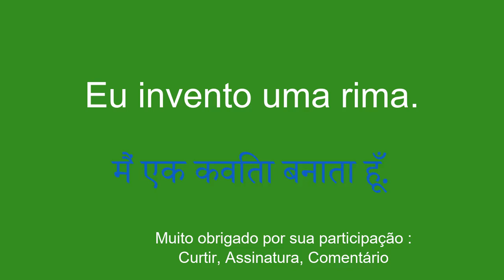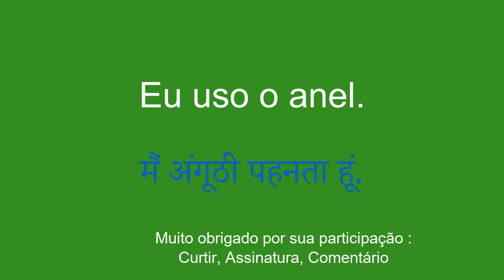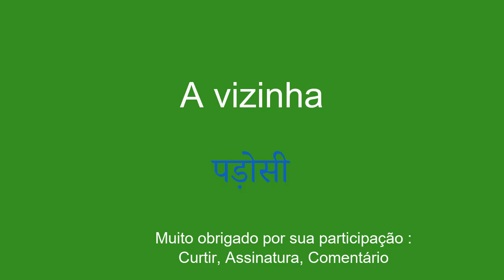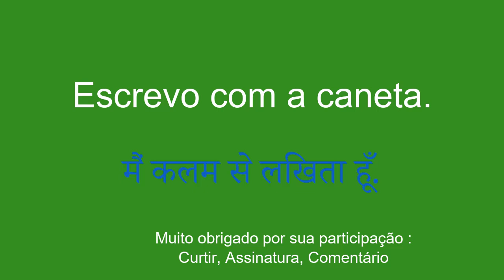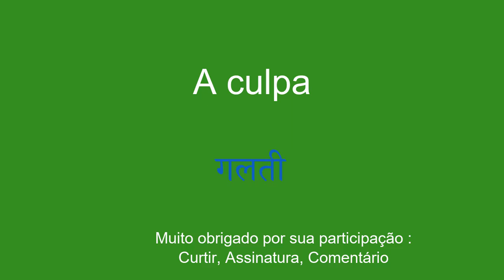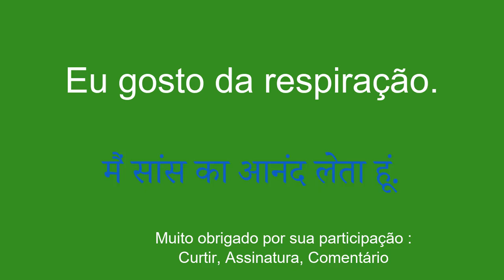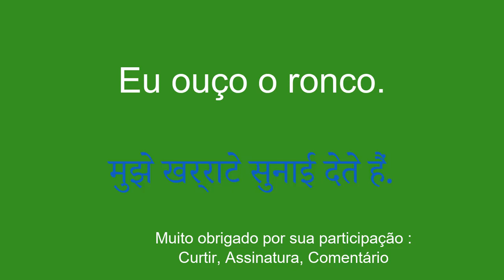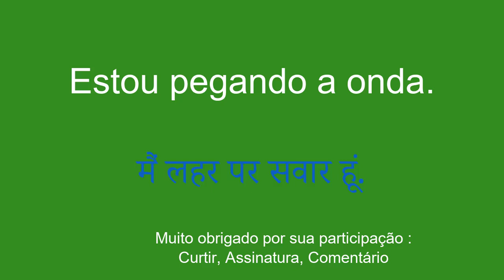Noções básicas de vocabulário em hindi para iniciantes